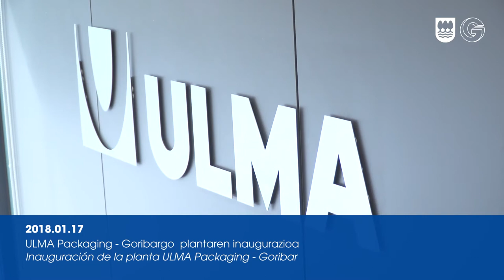ULMA Packaging-Goribargo plantaren inaugurazioa / Inauguración de la planta ULMA Packaging Goribar